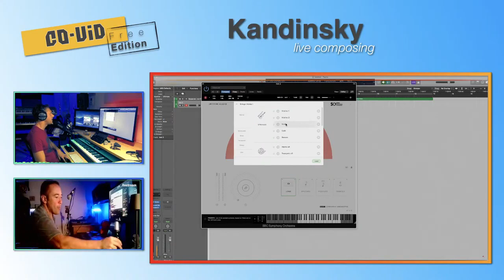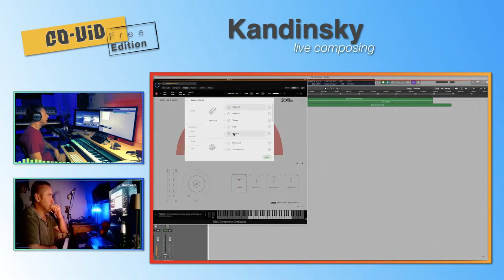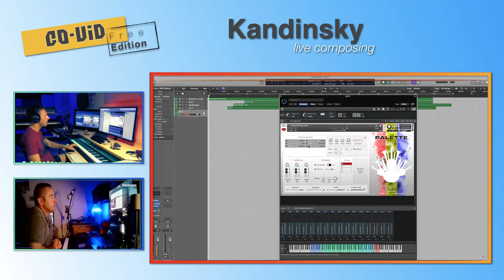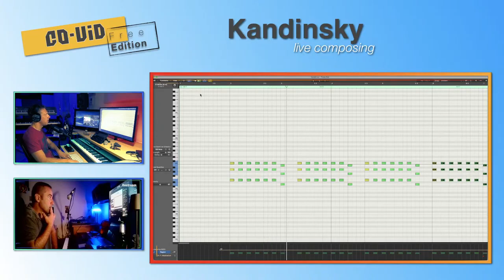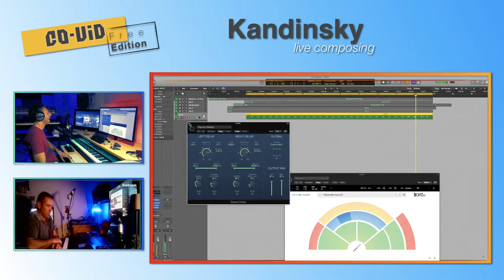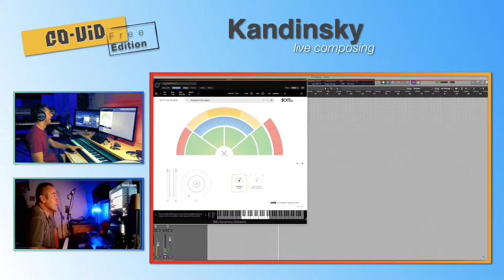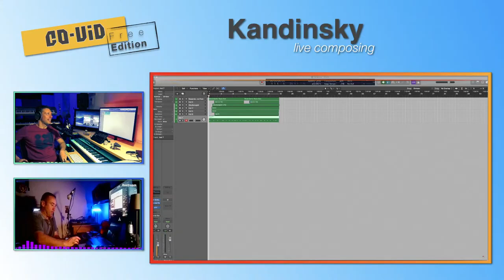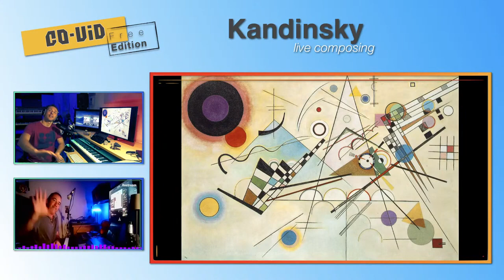Co-Vid FreeEdition | 12° Episodio, Composizione in diretta sul dipinto "Composizione 8" di Kandinsky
Composizione live su "Composizione 8" di Kandinsky.
E ne parliamo anche insieme a voi.